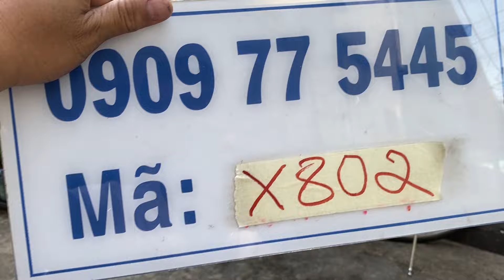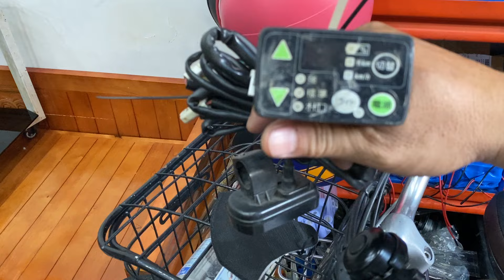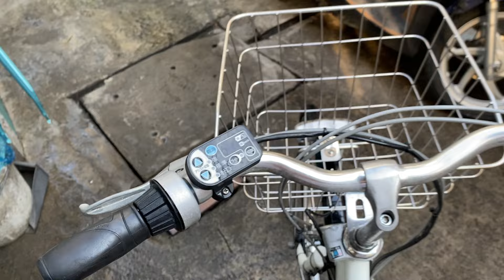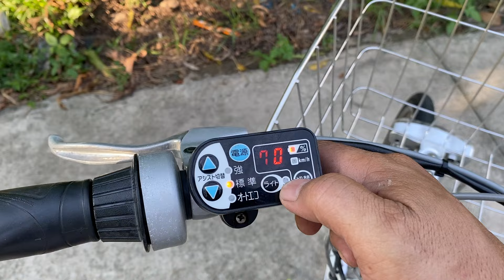X802 : Xe đạp điện Yamaha trợ lực Nam hàng Nhật bãi